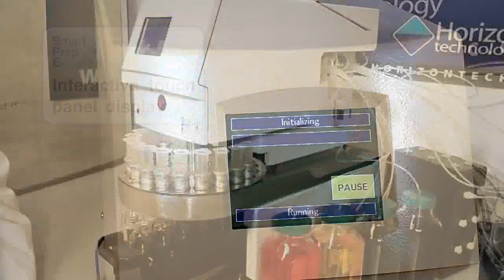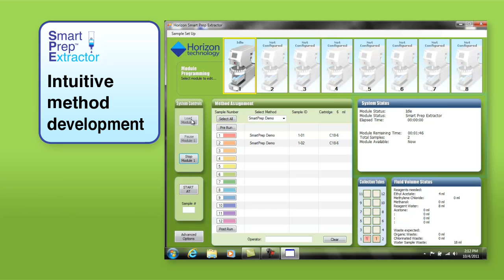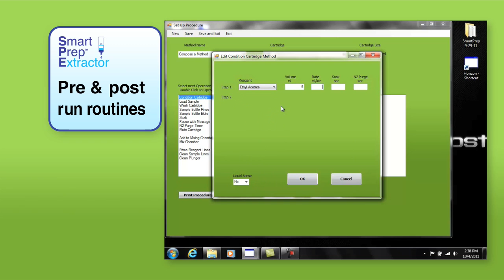SmartPrep Automated Cartridge-Based Extractor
This short video demonstrates how the all new SmartPrep Extractor operates. Learn how this small volume extractor can help improve your labs quality, efficiency and throughput.